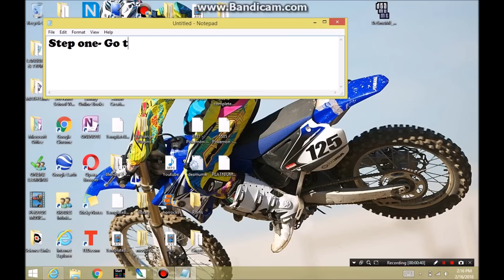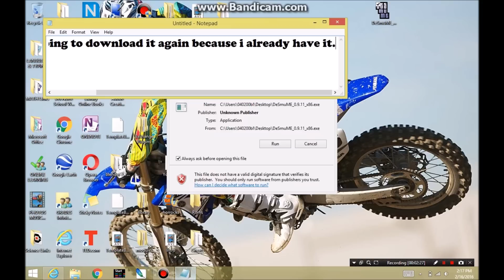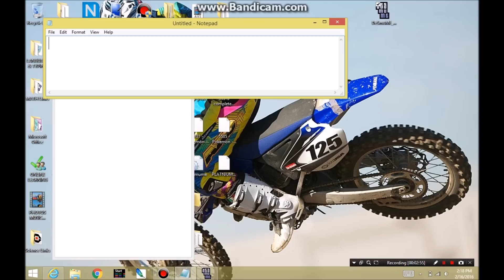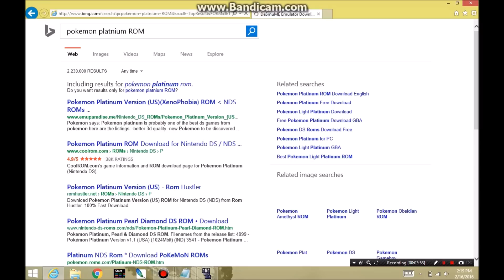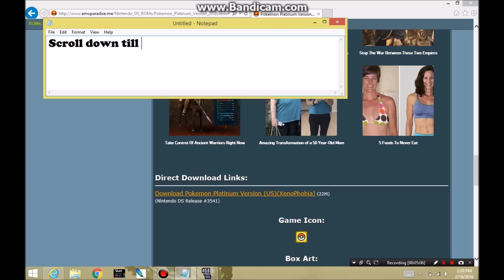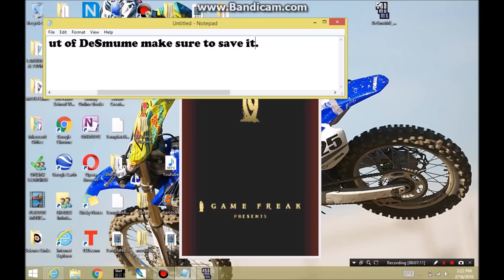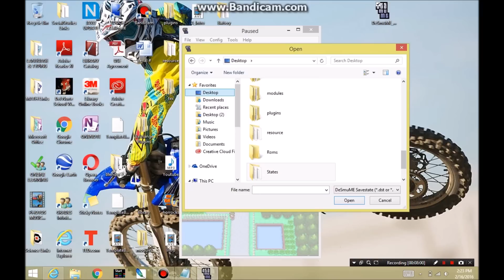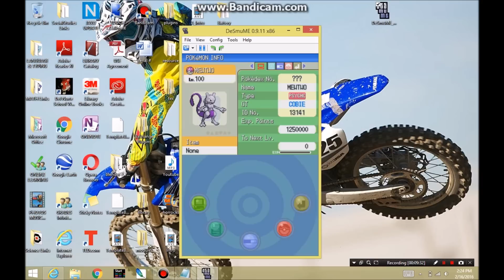How to Get Any Pokemon FREE for PC *February 2016*